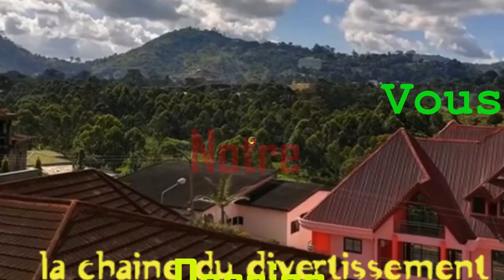Les filles nous disent si elles préfèrent l'argent à l'amour ? 😂😂(microtrottoir camer)Saison2 45